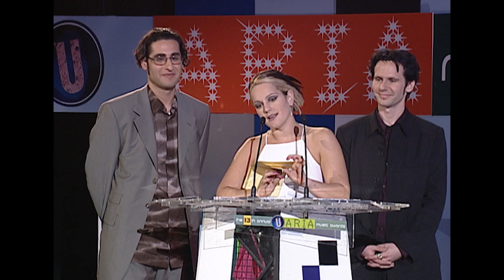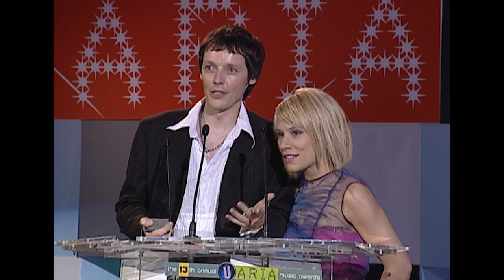Bachelor Girl win Producer Of The Year | 1999 ARIA Awards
Bachelor Girl win Producer Of The Year at the 1999 ARIA Awards for Waiting For The Day.